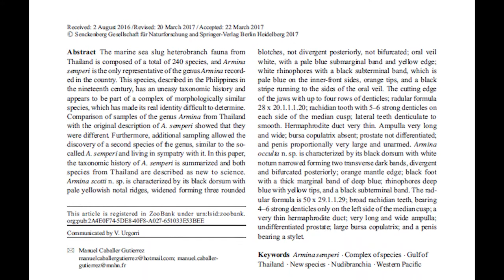A Project Plea - A Guidebook to the Sea Slug species of Koh Tao and nearby Islands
The launch of a crowdfunding campaign to support the creation of a Nudibranch and other Sea Slug photo ID book for Koh Tao, Thailand. This is as part of the 'Explore Marine Diversity' project, by the New Heaven Reef Conservation Program, in association with 'Sea Slug Thailand', the Love Wildlife Foundation, and 'Media Aspidea' Productions.

The crowdfunding campaign will be run through 'Get-Set-Goal.com', a new initiative, aimed at helping students and recent graduates to produce their first projects based on their education.